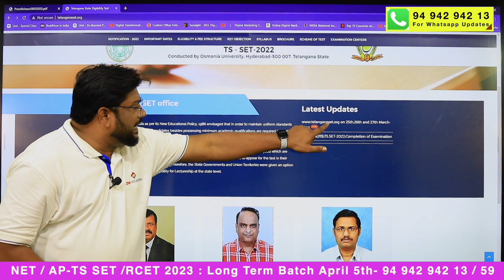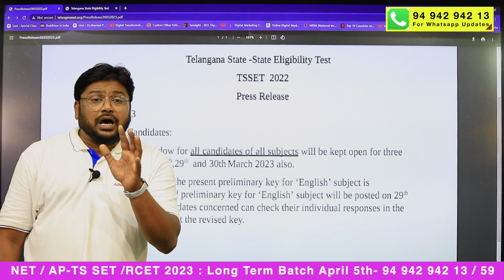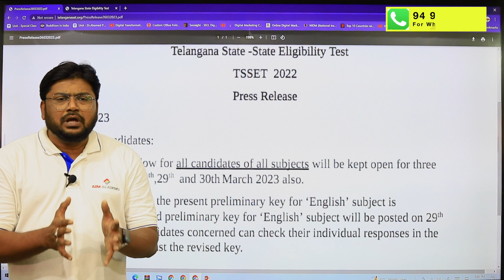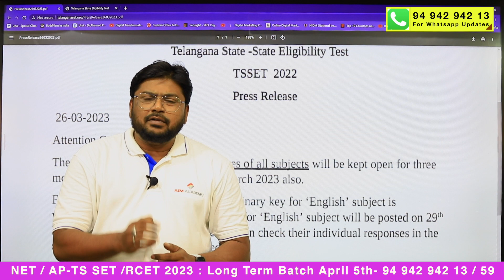చాల పెద్ద తప్పు జరిగిందా ? - ఆందోళనలో అభ్యర్థులు | TS SET 2022